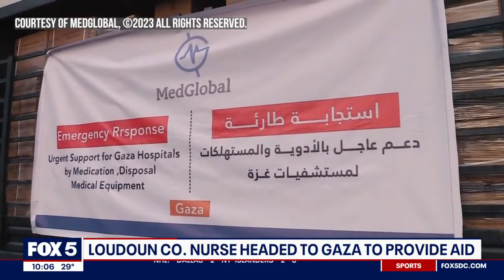Loudoun County nurse heading to Gaza to help victims wounded in Israel-Hamas War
No longer willing to sit by as lives are lost in the war between Israel and Hamas, a Northern Virginia nurse is embarked on a journey to Gaza Sunday night, on her first medical mission to help the thousands upon thousands injured as the fighting continues.